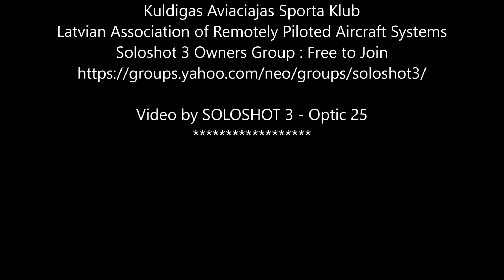WOT4 with smoke 29 Apr 2018 Cirava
Chris Foss designed an all time great ...